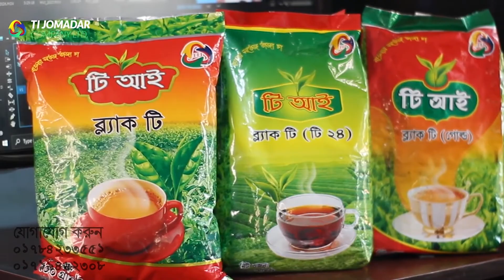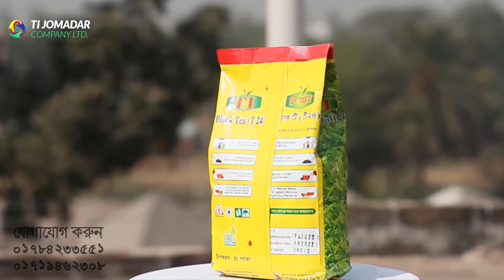চা মানেই টি আই চা । ডিলারশিপ নিতে আজই যোগাযোগ করুন । Wholesale tea supplier in BD